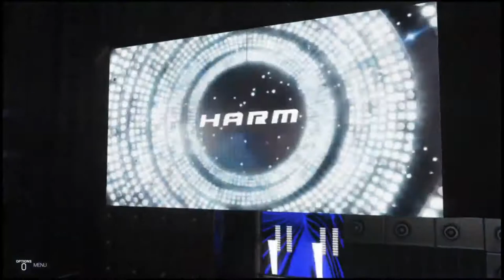GPW | Crowning the Inaugural PWA World Champion | GPW's 2nd Brand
Home of the GPW Gaming Series and Playthrough Streams